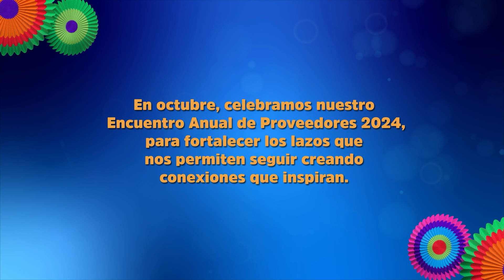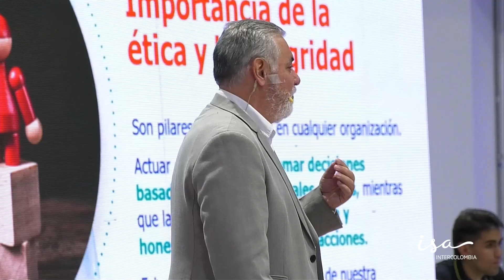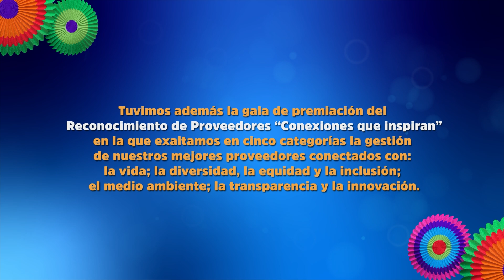Encuentro Anual de Proveedores ISA INTERCOLOMBIA 2024